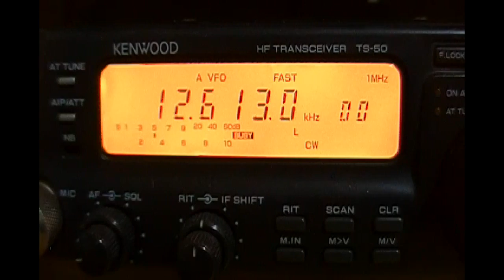XSQ Guangzhou Radio (China) - 12613 kHz (CW)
Reception of CW marker of XSQ Guangzhou Radio (China) on 12613 kHz by CX2ABP in Montevideo, Uruguay (GF15wc). March 23, 2012 at 0730 UTC.